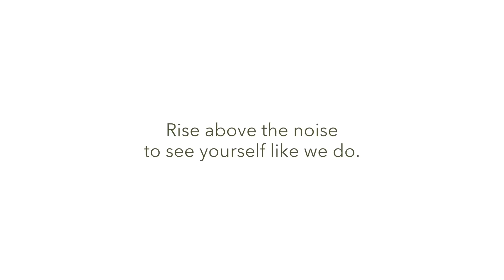Let Guilt Go: How We Made Melissa Feel Appreciated as a Working Mom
Melissa goes above and beyond in every area of her life. On top of juggling normal parenting responsibilities and growing demands in her career, she provides special care for her son who has Cystic Fibrosis. Watch to see her priceless reaction to surprise messages of appreciation.

Know a mom or dad who could use some encouragement? Fill out this short form and we’ll send a message to lift them up

Primrose is an accredited private preschool that provides a premier educational child care experience. As the Leader in Educational Child Care®, we partner with parents to help children build the right foundation for future learning and life. Our goal is to help children have fun while building Active Minds, Healthy Bodies and Happy Hearts®.

Our Vision - To deliver the best and most trusted early childhood education and child care services for families across America.